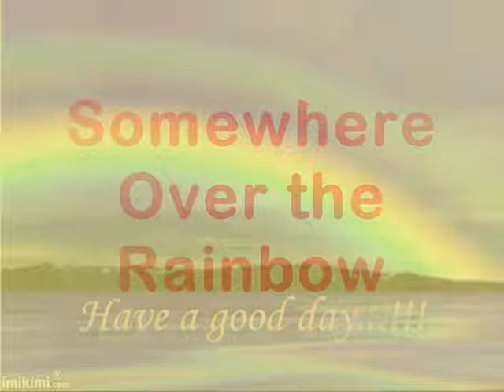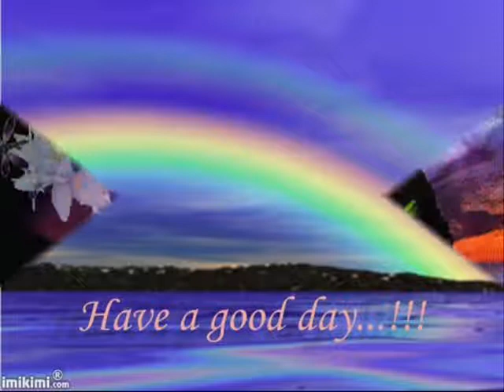Somewhere Over The Rainbow (Roselle).wmv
an inspiring song for all!